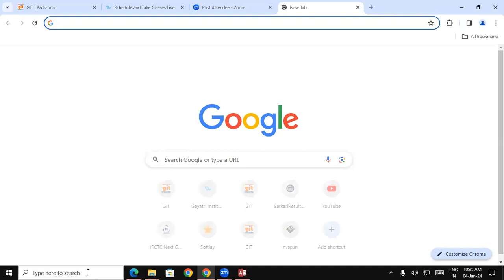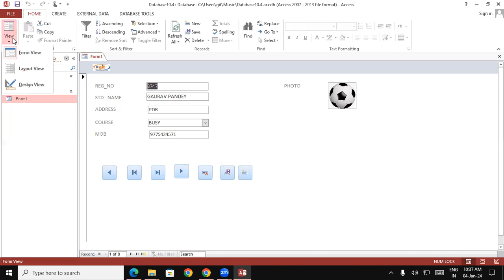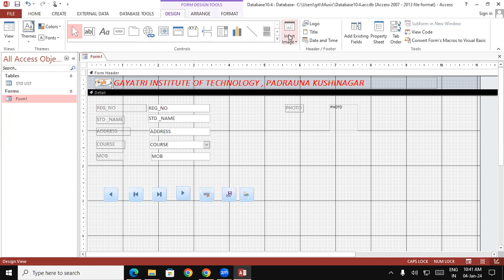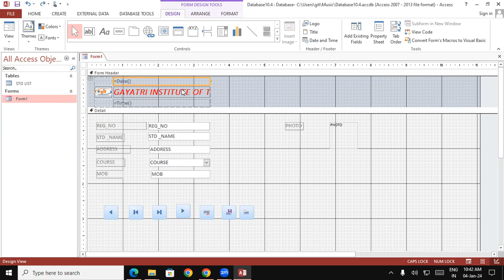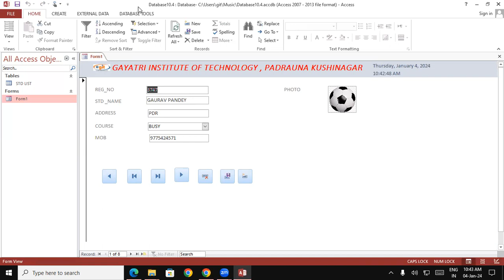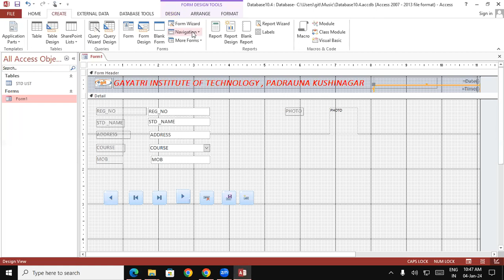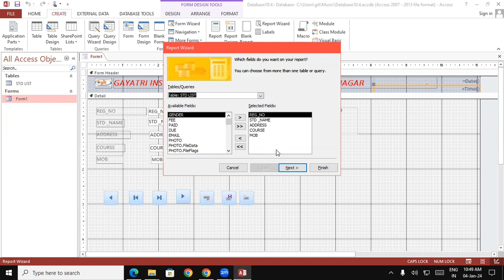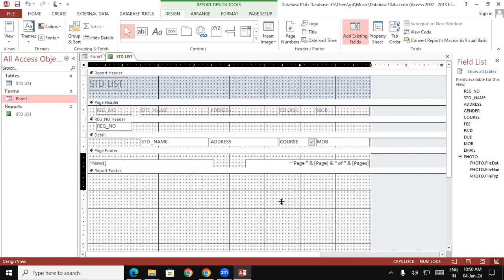How to Use Logo & Heading & Create Report in Ms Access | Ms Access में Report कैसे बनाते है | GIT ed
How to Use Logo & Heading & Create Report in Ms Access | Ms Access में Report कैसे बनाते है
ms access में टेबल बनाना । एम एस एक्‍सेस में टेबल कैसे बनाते है